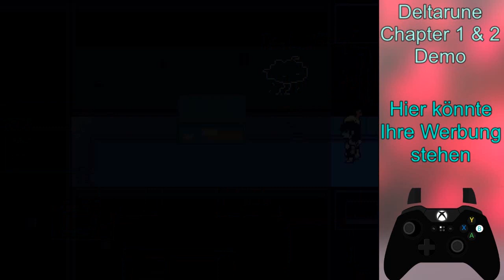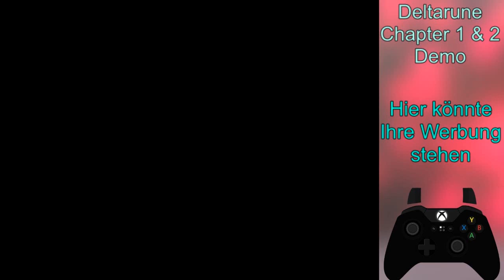Lets Play Deltarune Chapter 1 und 2 Demo #23 (German) - Gameplay, das absichtlich schlecht ist